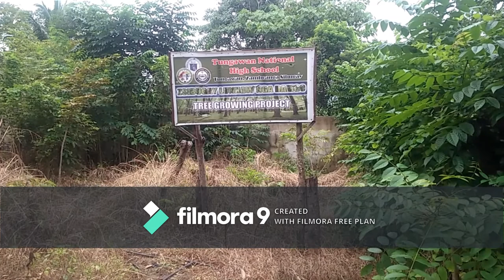Narra Returns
Ang Narra tree growing project ay dapat ipagpapatuloy ng mga sangkatauhan para matulungan ang Inang Kalikasan